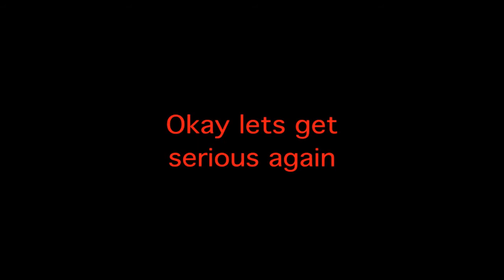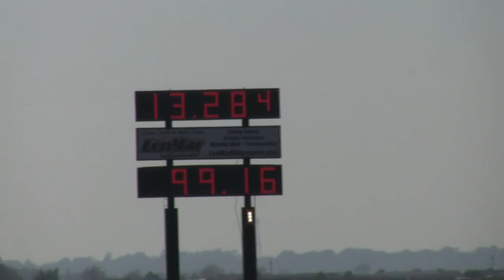Texas Toyota Racing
These are the additional racing clips from TexFest 2009.  Along with a special reverse launch, compliments of Mr.Torspd.  We still love you Mark, haha.